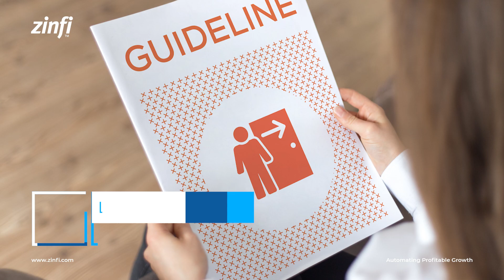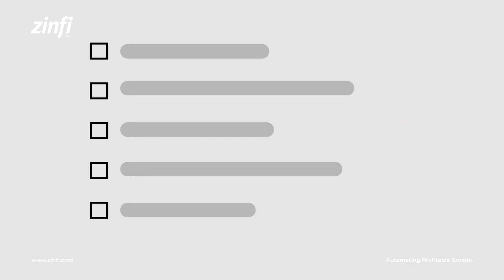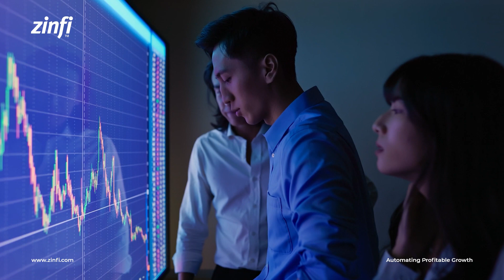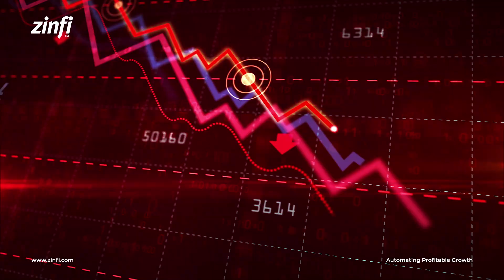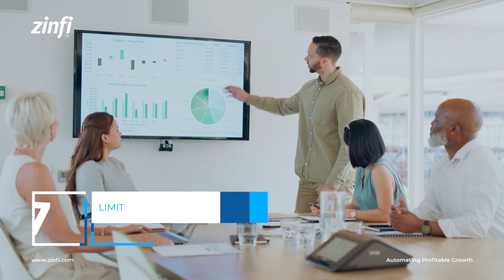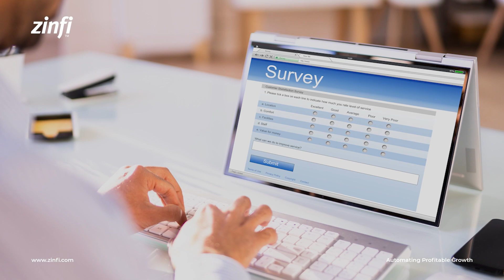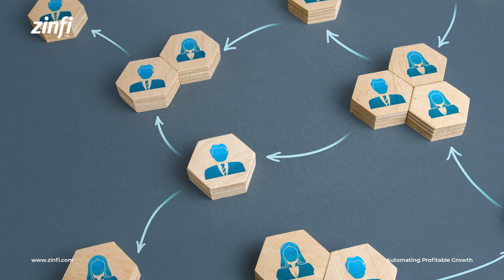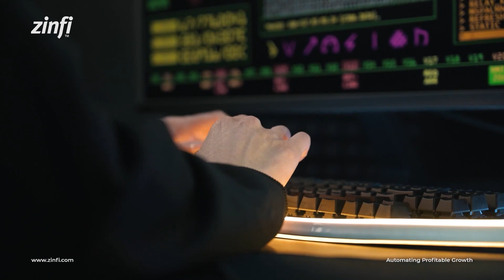10 Reasons Deal Registration Programs Often Fall Short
Companies commonly employ dealer registration programs to incentivize and reward their sales partners for bringing in new business opportunities. However, these programs often fail to deliver the desired outcomes despite their good intentions. In this video, we explore 10 of the most common reasons programs fall short, including lack of clear guidelines, complex registration processes, inadequate incentives and rewards, limited partner enablement, and internal competition and channel conflict, among other reasons.